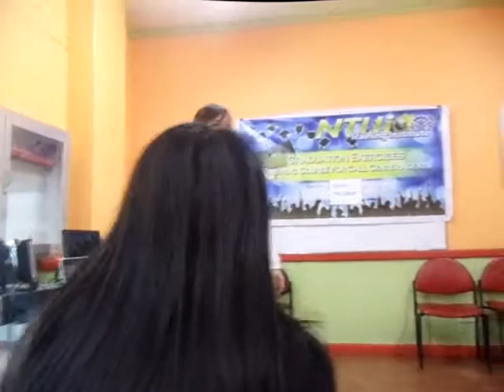batch 7 @ NTU (IMPERSONATE)